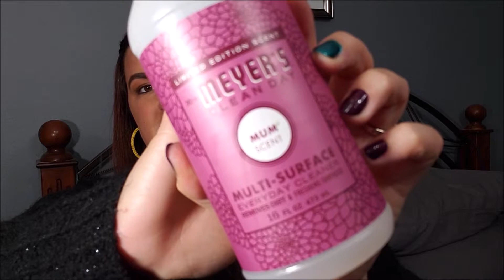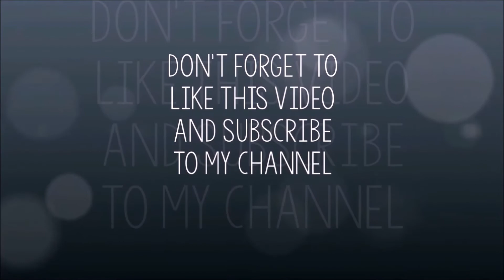💜💖August & September Favorites | My Randomly Organized Life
Hi friends!! I know it's the middle of October and I'm just now sharing my favorites from August and September, but better late than never right. What are some of your current favorites?

Etsy Shop

Graze Box: Use Code:TRWJRVN3P at Graze.com

♥About Me!♥

Hello! My name is Katelyn.

Life with 3 young kids can be totally random and I'm just trying to keep it organized. On this channel you will mostly see organization, parenting tips & tricks that have worked for our family, hauls/unboxings, etc. We also try to do weekly family Vlogs.

If this video mentions products:
I purchased these products with my own money, unless otherwise stated. I only recommend products that I truly love! Some times products are sent to me for a possible review. All opinions on products that I review or talk about are my OWN.